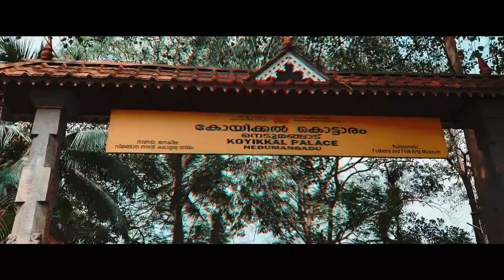"AREA KL 21"- MC TAURX (OFFICIAL MUSIC VIDEO) | 2021 Malayalam RapSong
Here's the official music video of "AREA KL 21" By MC TAURX.

Audio credits :
Rap by MC TAURX
Beats by Johan Daniel music
Mix by Kannan Ambro

Video credits :
Dop : Suhan Shah & Abhijith Babu
Cuts : Hariz
Asst: Misbah,

PEACE...

The copyright of this content is owned by MC TAURX.